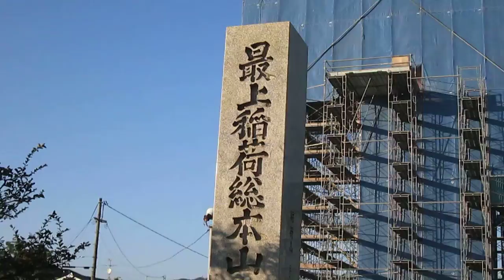岡山県岡山市【最上稲荷山妙教寺】大鳥居・改修工事中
最上稲荷山妙教寺
大鳥居
改修工事中
平成２６年９月７日（日）岡山県岡山市北区高松